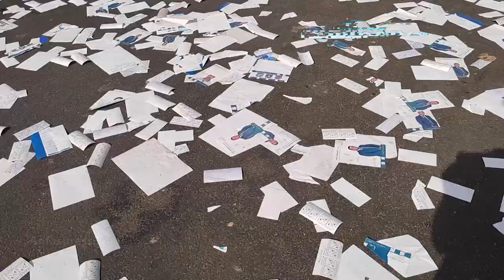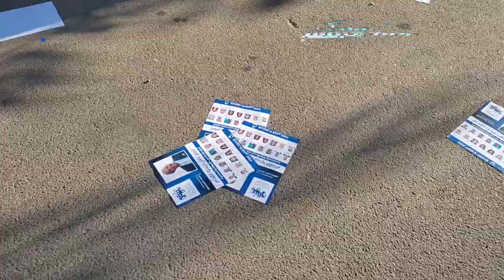نفايات انتخابية: وجه مالين الدار على باب الدار